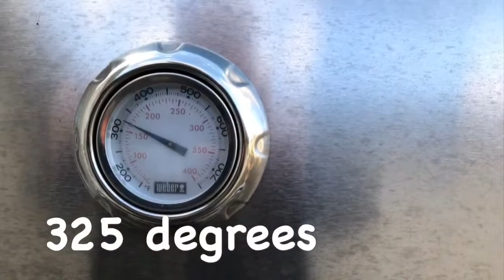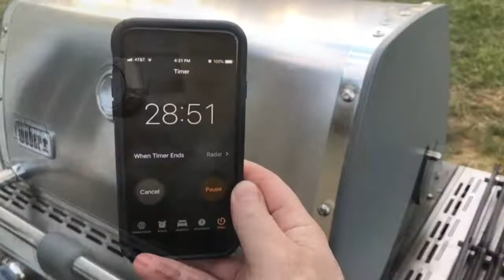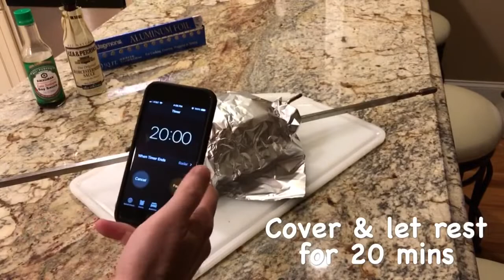Dry Aged Prime Rib on the Weber Rotisserie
Having fun with a boneless Prime rib roast on the spit.

I trussed it with thyme, salt & pepper, and I sliced up one onion in the drip pan.

Horseradish and mayo for the dipping sauce.

4lbs. Boneless roast cooked at 325 to start, and then with 28 minutes left, I cranked it up to 400.  Totally cooking time was 1 hour and 20 minutes.  The onions stayed on longer while the roast "rested" for 20 minutes.